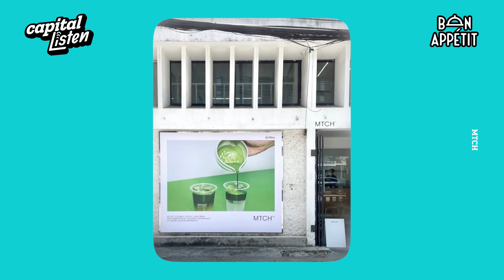จิว–สรวิศ แห่ง MTCH การลงลึกและนำเสนอมัทฉะหลากสายพันธุ์ จนเป็นมัทฉะบาร์ที่คนรัก | Bon Appétit EP.67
สำหรับใครที่ชื่นชอบมัทฉะคงมีชื่อของร้าน MTCH อยู่ในพื้นที่หัวใจ ไม่ก็เป็นลิสต์ร้านประจำกันอย่างแน่นอน เพราะนอกจากจะเป็นร้านที่ได้ชื่อว่ามัทฉะโคตรเข้มข้น ที่นี่ยังนำเสนอชาเขียวและมัทฉะหลากสายพันธ์ผ่านเมนูหลากหลายสไตล์ให้ได้เลือกลอง มีทั้งรูปแบบของพุดดิ้ง เครื่องดื่ม ไปจนถึงขนมและเค้ก ด้วยแบรนด์ตั้งใจให้คนได้สัมผัสอย่างลงลึกถึงรสชาติของมัทฉะ

MTCH คือร้านมัทฉะบาร์สุดพรีเมียมสัญชาติไทยที่เกิดขึ้นจาก จิว–สรวิศ พันธ์เกษม และ จ๊ะเอ๋–เชฐธิดา เนตรมุกดา หนุ่มสาวผู้ที่มีความหลงใหลในศาสตร์การดื่มเก่าแก่อย่างมัทฉะของญี่ปุ่น ก่อนจะเปลี่ยนแพสชั่นนั้นมาเป็นธุรกิจที่พวกเขาตั้งใจว่าอยากทำให้ศาสตร์เก่าแก่นี้ให้ดูร่วมสมัย เพื่อให้มันได้เข้าไปอยู่ในชีวิตประจำวันของผู้คนได้

จากแพสชั่นเปลี่ยนมาเป็นมัทฉะบาร์ในดวงใจของหลายๆ คนได้ยังไง อะไรที่ทำให้ MTCH มัดใจผู้คนได้อยู่หมัด Bon Appétit EP.67 ขอชวนไปสนทนากับ ‘จิว–สรวิศ พันธ์เกษม’ ถึงเรื่องราวเบื้องหลังทั้งหมดของแบรนด์และกลยุทธ์ของการทำแบรนด์มัทฉะบาร์ให้คนหลงรัก